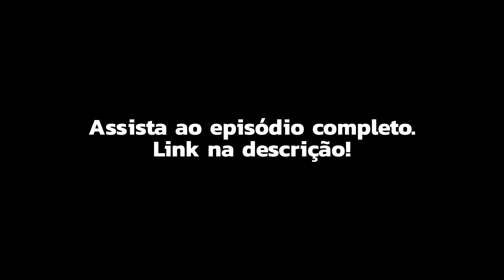ENTENDA como o grupo de empresas de MÚSICA se posiciona no mercado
O último convidado do ano no Musicalizando Podcast é o Jaime Costa (@jaime.costa_), head da Believe no Brasil e em Portugal.

Nosso papo vai abordar assuntos como o desenvolvimento de artistas no mundo digital, as soluções necessárias para eles e outros diversos assuntos presentes no cotidiano de quem vive do music business.

Aceleradora de carreiras musicais por inteligência artificial e adiantamentos de R$1 mil a R$1 milhão. “